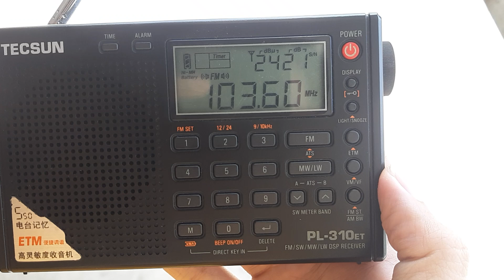Era FM 103.6MHz Gunung Telapak Buruk (Seremban) received in Bandar Bera, Pahang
* Frequency: FM 103.6MHz
* Power: 2kW
* Transmission site: Gunung Telapak Buruk, Negeri Sembilan
* Receiving site: Bandar Bera, Pahang
* Distance: 63km